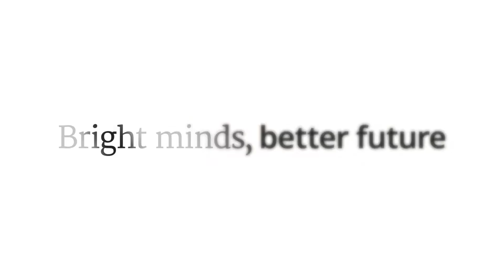Papegaaien lekker in hun veren: foerageerverrijking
Veel papegaaien die als gezelschapsdieren worden gehouden hebben last van gedragsproblemen. Verenplukken is er een van. Dit gedrag kan ontstaan doordat de papegaai onvoldoende gelegenheid heeft om zijn natuurlijke voedselzoekgedrag uit te voeren.
Omdat de huidige foerageerverrijking niet altijd voldoende in staat is om in de natuurlijke voedselzoekbehoefte van de papegaai te voorzien, willen wij een nieuwe foerageerverrijking ontwikkelen die papegaaien wél de mentale en fysieke uitdaging biedt die ze nodig hebben.

Wil jij dit ook? Steun ons project op